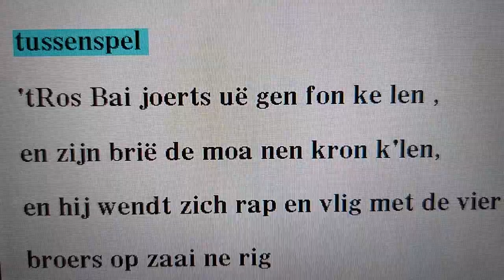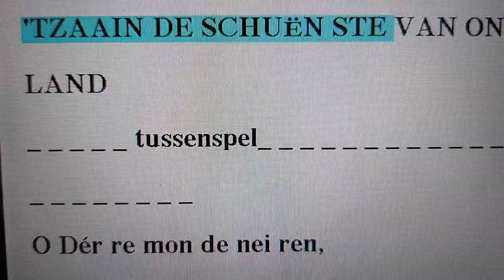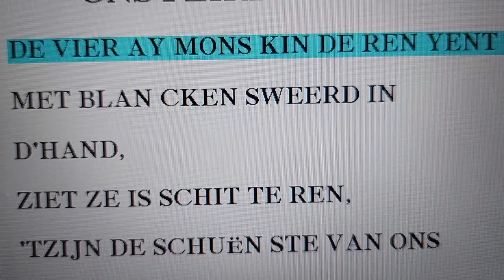ONS PEIRD 2022 IN KARA OK - Dendermonde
Da vüseke veur alle Derremondeneirs die ons Peird geire zien,efkes in kara OK gezet, om het e wa gemakkelaaiker te moake.
Dendermonde -
Ons Peird anno 2022